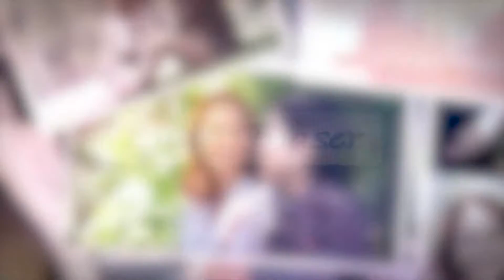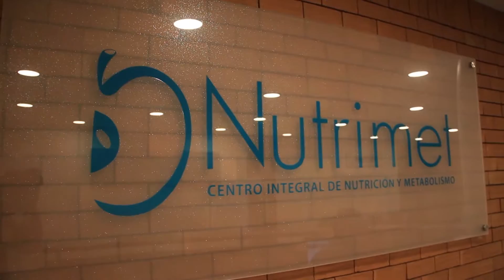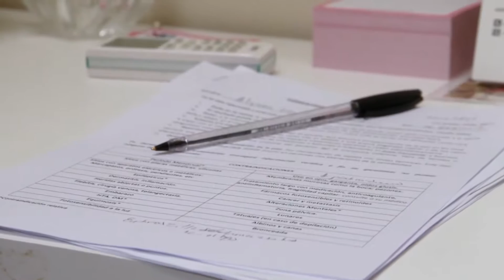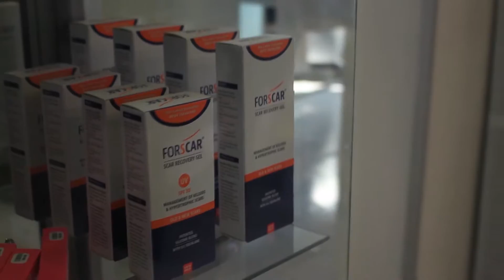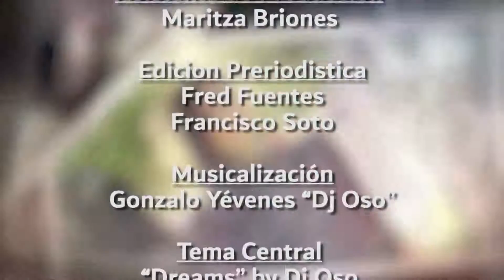Estilo Chic | Capítulo 53